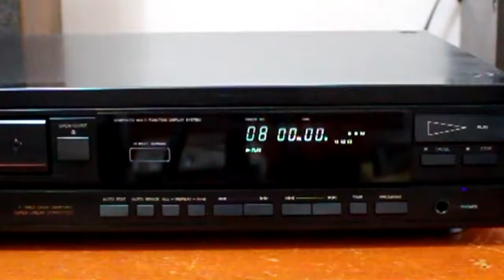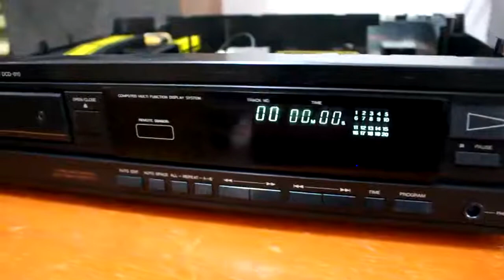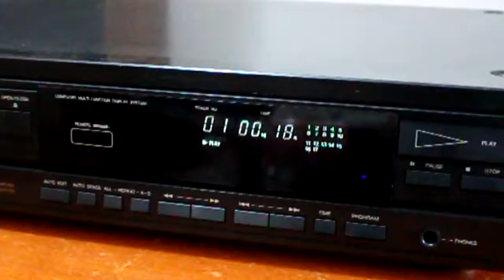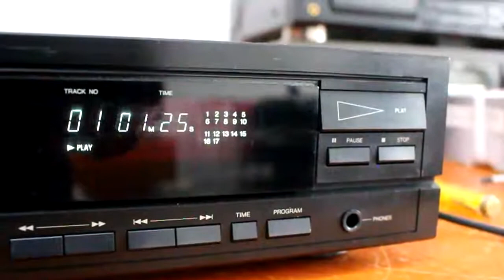DENON DCD-610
รีวิวเครื่องเล่นCD ออดิโอ สวยๆของ denon
Reviews and Look Inside DENON DCD-610
CD PLAYER DENON DCD610